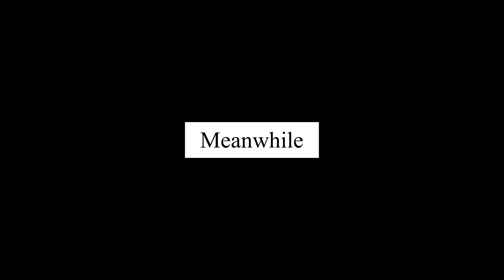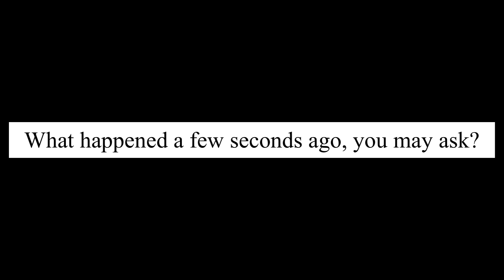5 Alpha Brothers | GLMM 4 | SEASON 2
Ahhh I haven’t uploaded in so long :( I’ve been really busy so I’ll get back to trying to do more videos for all of you and MAYBE MAKE A HALLOWEEN SPECIAL!! anyway enjoy ^^